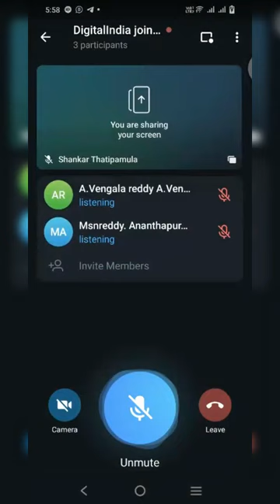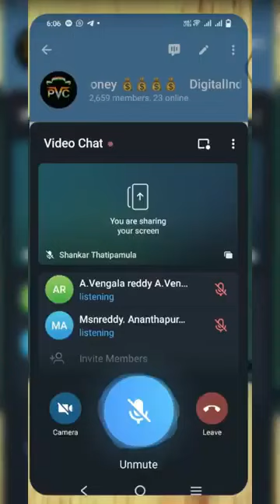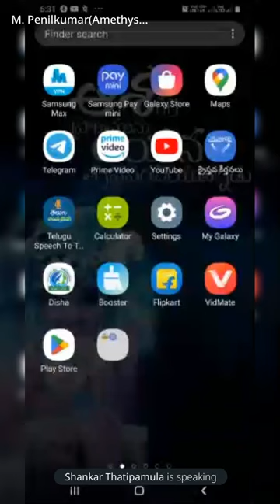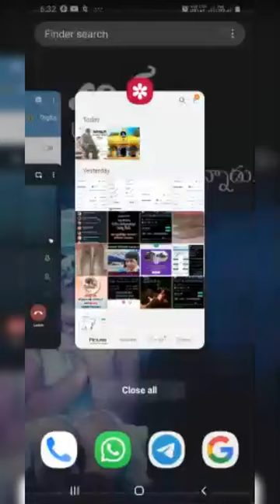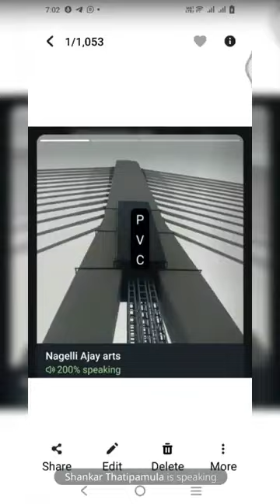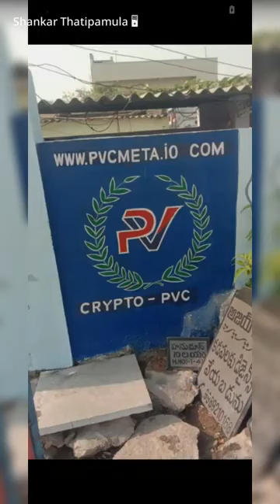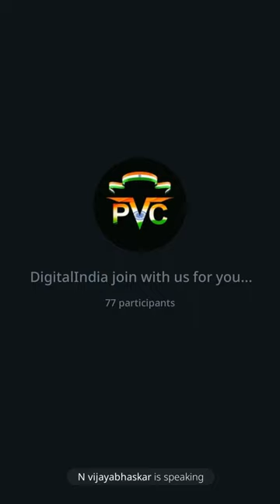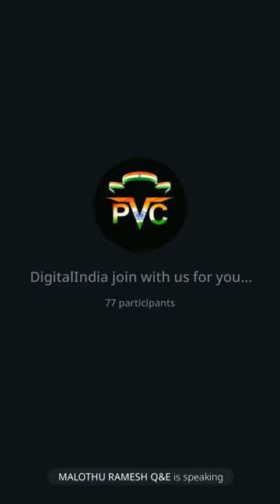PVC Meta Daily Updates Rich Bharat PVC Meta Crypto Meeting 25th August 2023